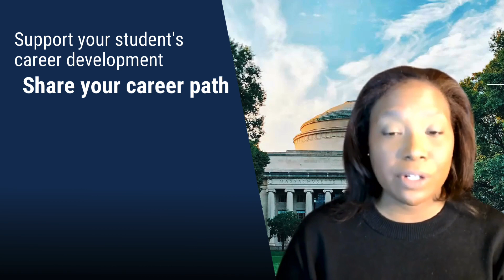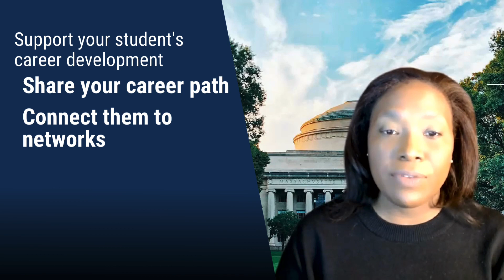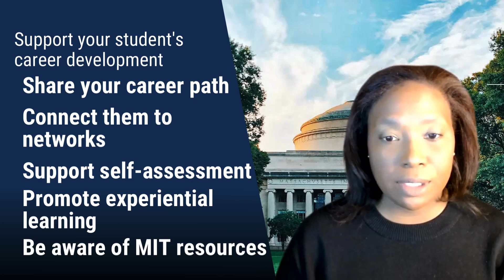How can I support my student's career development at home? | MIT CAPD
Deborah Liverman, Executive Director of MIT's Career Advising & Professional Development, shares guidance for how you can support your student's career development at home.